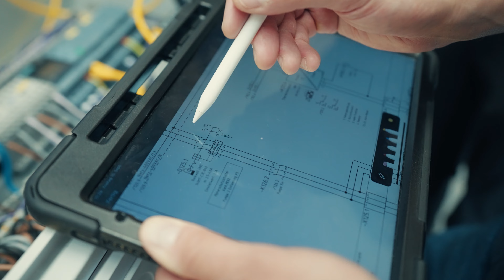Automatiker-/in EFZ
Automatikerinnen und Automatiker EFZ leisten wichtige Arbeit in der Wasserwirtschaft. Sie sorgen mit der Automatisierung von Prozessen dafür, dass die Aufbereitung von Trinkwasser oder Reinigung von Abwasser effizient verläuft.